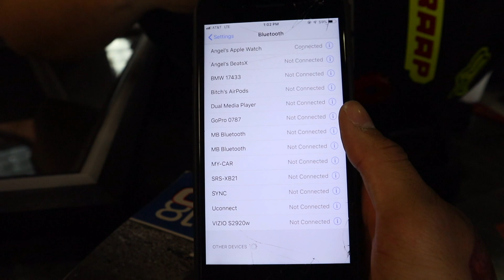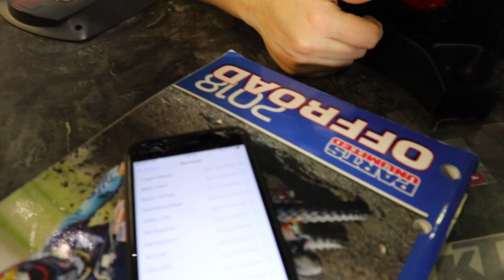MY 2019 YZ450 IS DOWN . . . | BRAAP VLOGS